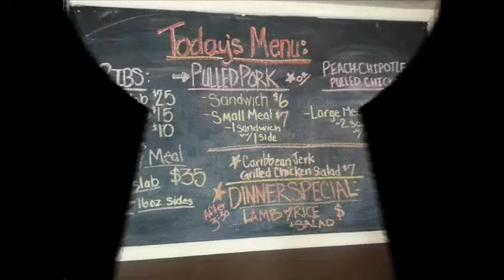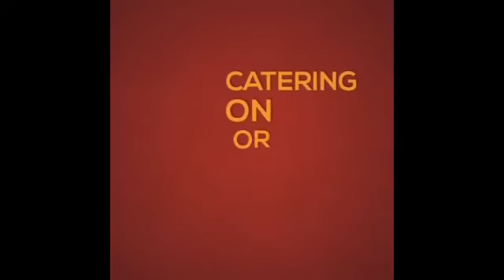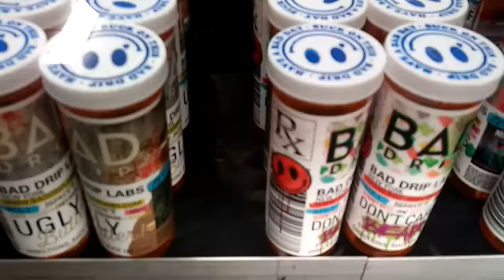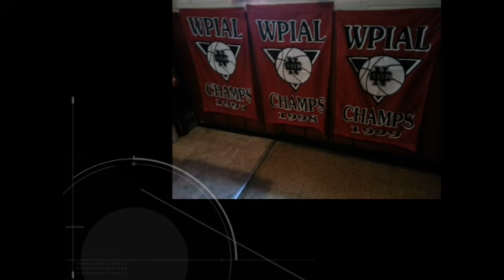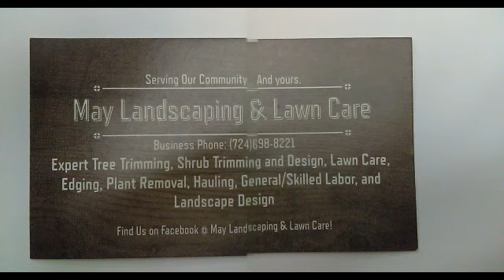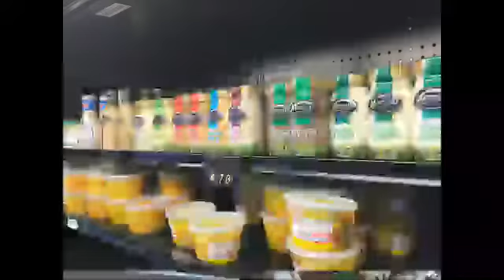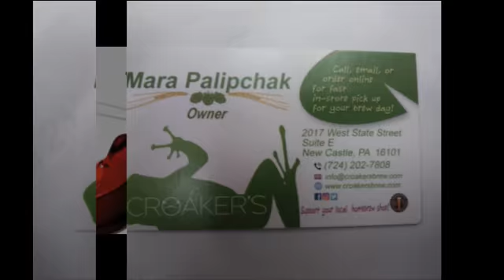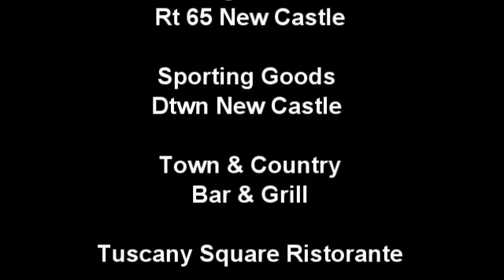NCTV45’s Morning Show Monday June 18 2018